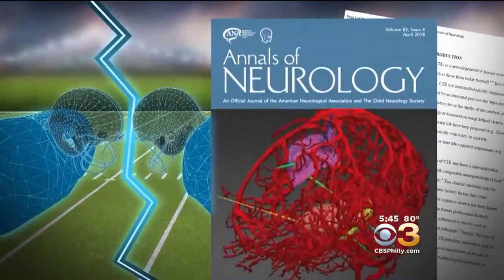Study: Children Who Play Football Before Age 12 Show CTE-Related Symptoms Much Sooner